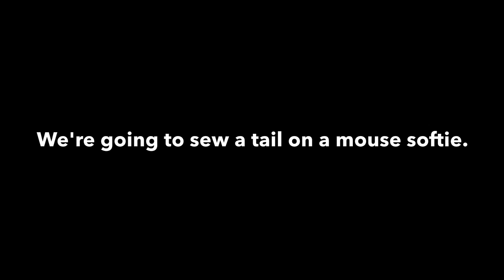Sewing a Part to Your Softie by Machine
In this video I demonstrate how to cut a slit in your softie and use it to attach an appendage such as a tail or ear. Use this versatile technique to attach any softie part securely.